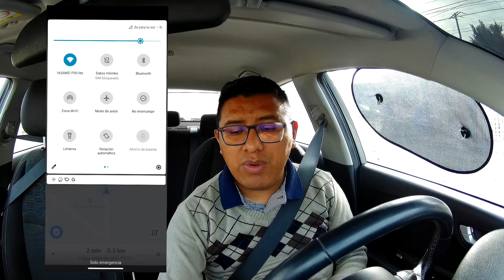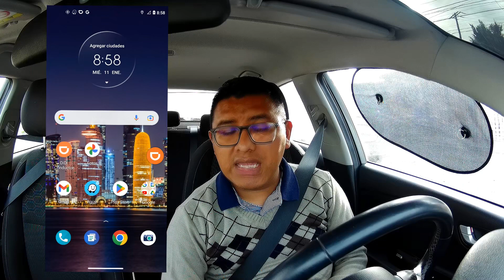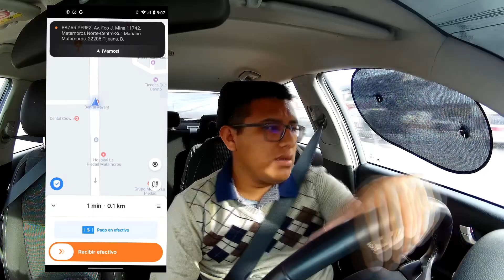DIDI CONDUCTOR | DIRECCIONES INFINITAS TRUCO | 2023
Hola amigos en este video actualizado les explico como funcionan las direcciones infinitas como lo pueden aplicar en su app de didi conductor, todo esto super facil y rapido.